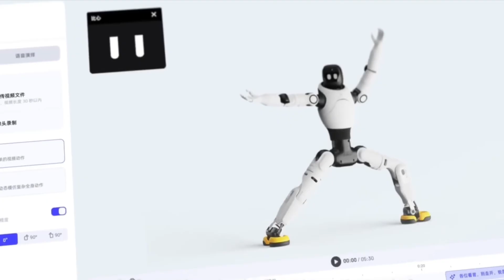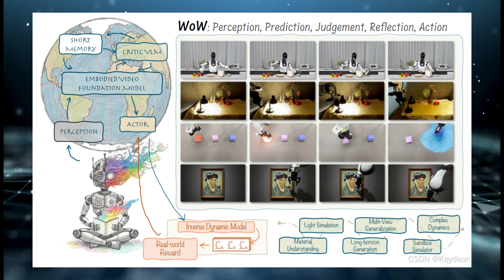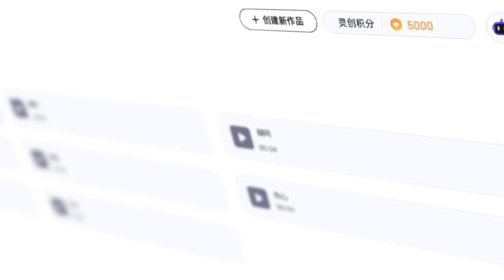China Just Dropped Self-Evolving AI Robots That Think Like Humans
China just unveiled WoW — the world’s first self-evolving AI model that lets robots think, move, and react with real human-like intuition.
Developed by the Beijing Humanoid Robot Innovation Center alongside Peking University and HKUST, this breakthrough gives machines the power to imagine, reason, and self-correct — just like us. 🤖

At the same time, startup Noetix Robotics revealed Bumi — a $1,370 humanoid designed for homes and classrooms. It walks, talks, dances, and might just redefine what “affordable AI” means.

And if that’s not wild enough — Unitree’s G1 robot recently pulled a 3,100-pound car while staying perfectly balanced on two feet.

From budget-friendly humanoids to self-learning AI minds, China’s robotics scene just leveled up — fast.